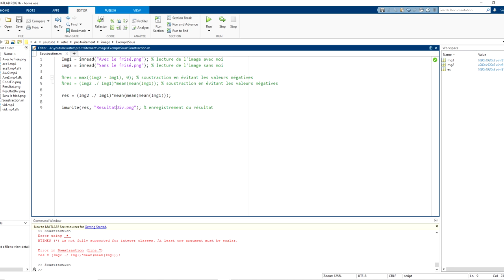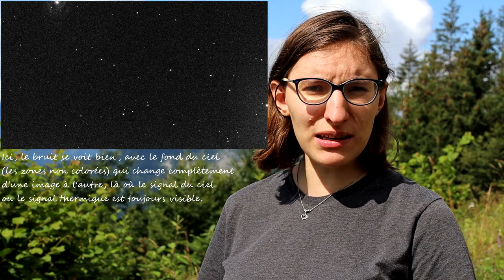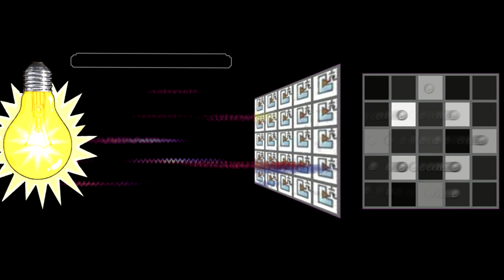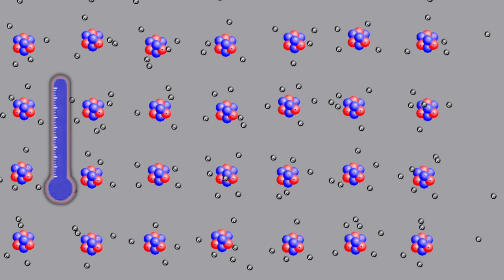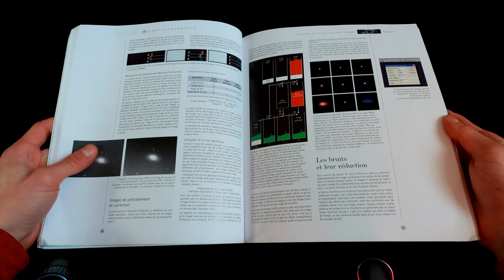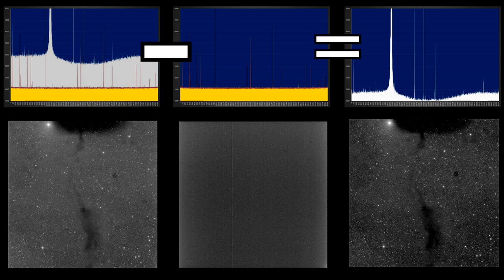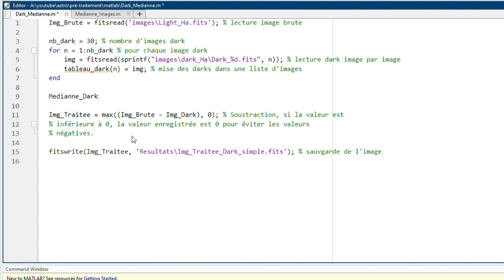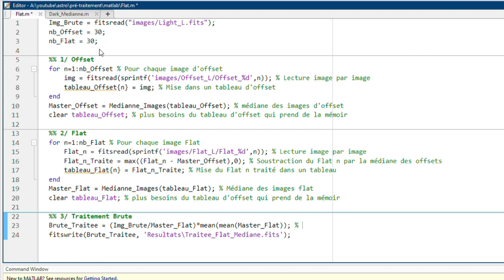Le pré-traitement et les DOF en astrophotographie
Dans cette vidéo, nous allons parler de la première étape pour passer d'une série d'images uniques pas terribles, que l'on récolte pendant les nuits astro, à une belle image, colorée et détaillée.

Cette première étape, c'est le pré-traitement. Cela consiste à retirer tous les défauts récurants visibles dans l'image, à savoir le signal thermique, le signal d'offset et les défauts d'uniformité. Pour cela, nous allons utiliser les DOF (dark, flat offset).

Le but est ici de comprendre les principes fondamentaux derrière la correction de ses images et non d'apprendre à utiliser un logiciel, c'est pour ça qu'on passe par matlab pour faire les traitements.

Une vidéo sur un logiciel en particulier est envisageable, mais ce sera pour une autre fois.

Nous remercions l'APO team de nous avoir prêté leurs images et Richard Galli pour les corrections apportées à la vidéo !

Si vous avez aimé la musique, allez voir la chaîne de Benjamin qui nous l'a gentiment composée